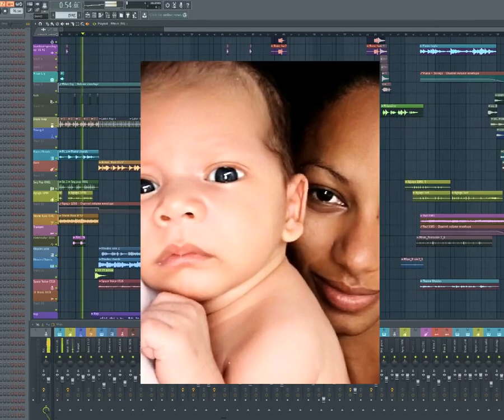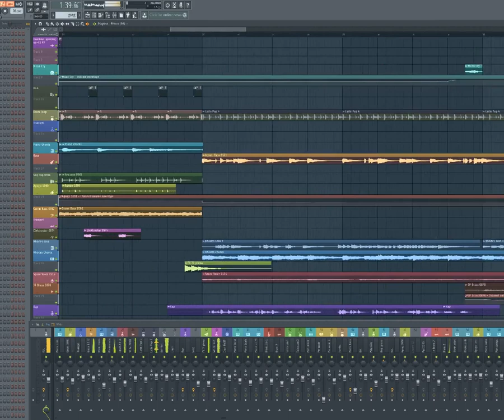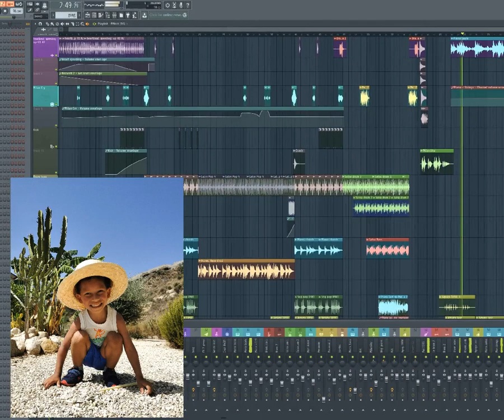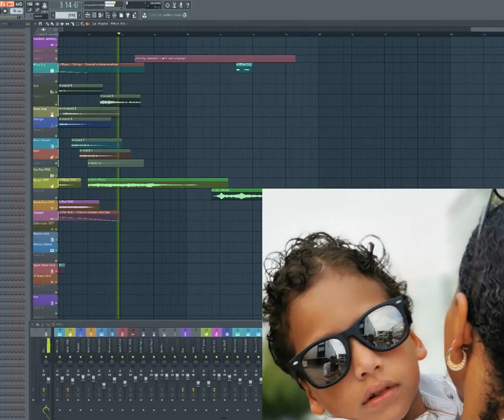Milan Medley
Toen Mílan net geboren was, heb ik een liedje voor hem geschreven.
Het moest een mix worden van een kinderliedje, naar muzieksmaken van papa en mama. Dus een FunX-stemmetje met een jazzy bite, Latin invloeden en uiteraard het gepiel van papa op zijn keyboard.
Denk dat het aardig gelukt is :-).